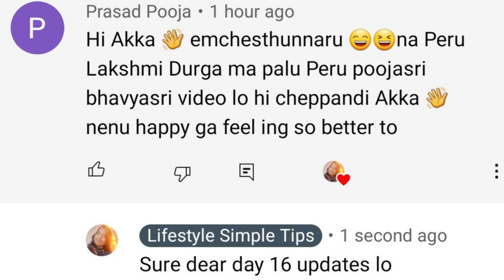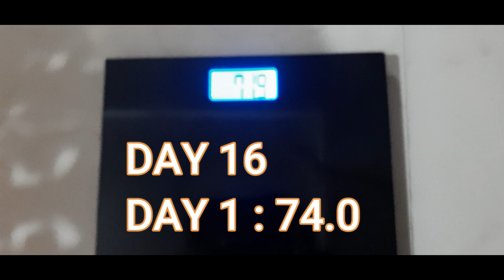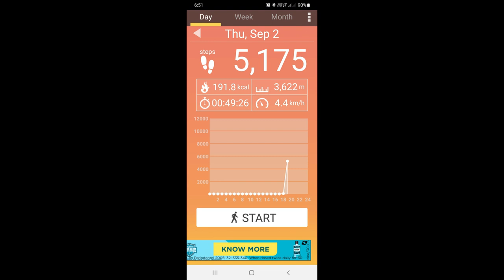Intermittent fasting in telugu | 18:6 | what i eat in a day in telugu |Day 16| lifestylesimpletips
Intermittent fasting in telugu | 18:6 | what i eat in a day in telugu |Day 16| lifestyle simple tips

Hey Guys.

This video is all about "Intermittent fasting in telugu | 18:6 | what i eat in a day in telugu |Day 16| lifestyle simple tips"

If you want to give me your valuable words about this "Intermittent fasting in telugu | 18:6 | what i eat in a day in telugu |Day 16| lifestyle simple tips" video please mention in the
comment section.

How to lose weight in telugutelugulanguage
How to lose weight in telugu without exercises
How to lose weightloss in telugu
How to lose weight fast in telugu for womans exercises
How to lose ties weight in telugu
intermittent fasting benifits in telugu
intermittent fasting results in telugu
intermittent fasting timings in telugu
intermittent fastingdiet in telugu
baruvu taggadaniki
baruvu taggadanikitips in telugu
baruvu taggadaniki chitkalu
baruvu taggadaniki em cheyyali
baruvu taggadaniki exercise
baruvu taggadam ela tips
baruvu taggalante

baruvu taggadaniki
baruvu taggadaniki
baruvu taggadaniki
baruvu taggadaniki